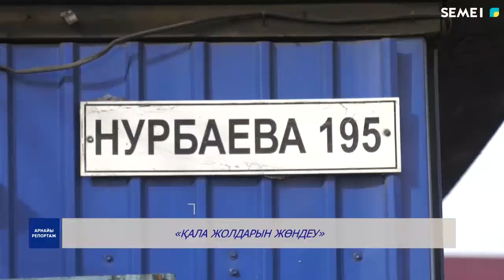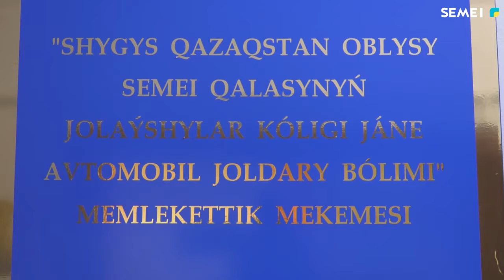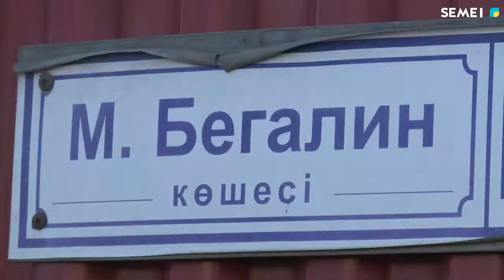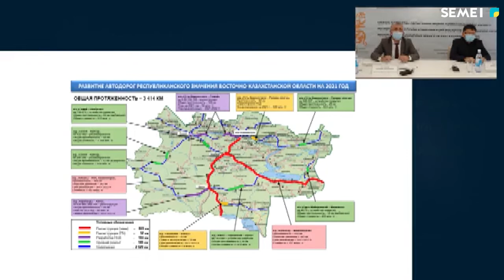"DIALOG" бағдарламасы - "Қала жолдарын жөндеу"